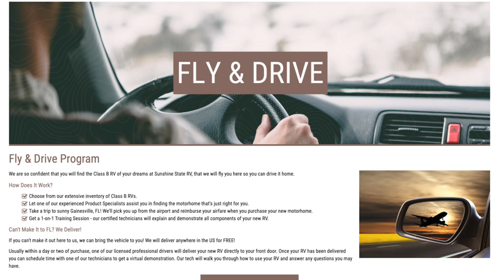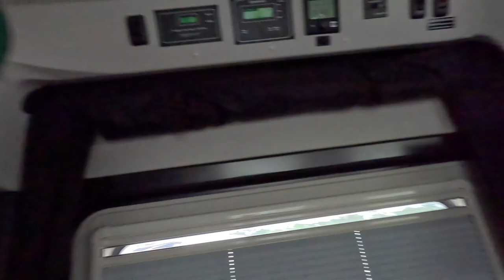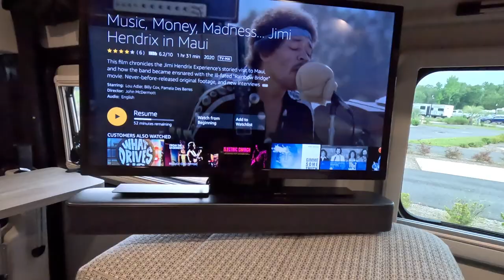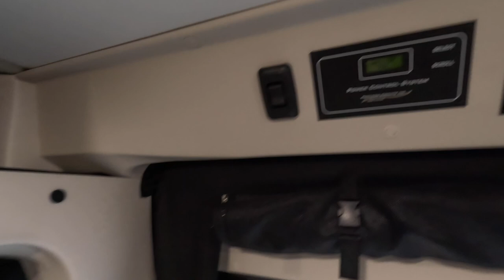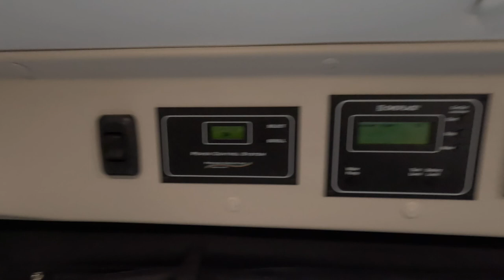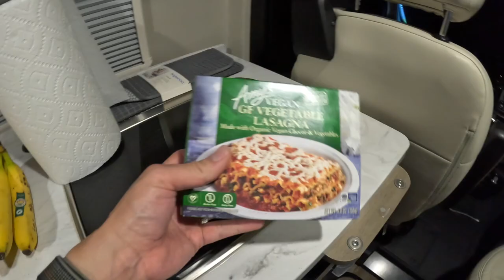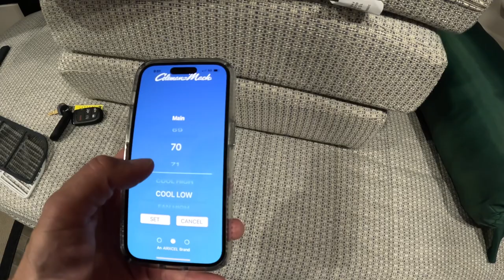Picking Up My 2023 Winnebago Travato 59K + Santa Fe Palms RV Resort Tour | Road Vlog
Join me on as I embark on my very first adventure with the my 2023 Winnebago Travato 59k! In this vlog, I'll take you along for the ride as I pick up our brand-new Travato from @sunshinestatervs, spend a night in Gainesville, FL at @sfprv , and dive headfirst into the world of RV'ing and Vanlife.